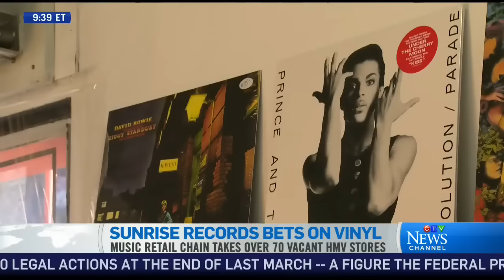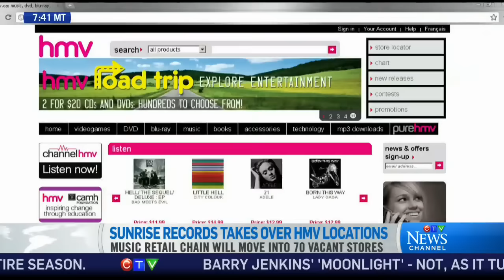Sunrise Records taking over 70 vacant HMV stores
Music retail chain is taking over 70 stores vacated by HMV Canada. President Doug Putman says it was a ‘now or never’ decision.